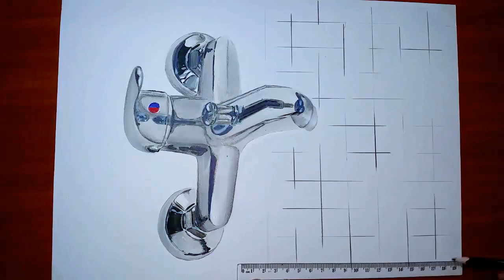Trick Art 3D illusion, how to make a chrome object shower mixer on paper | Dessin 3D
Tuto drawing a chrome object with two colors ; Black & white, the contrast of the colors gives good results.

Music : Supreme - John Deley and the 41 Players, on Youtube gallery